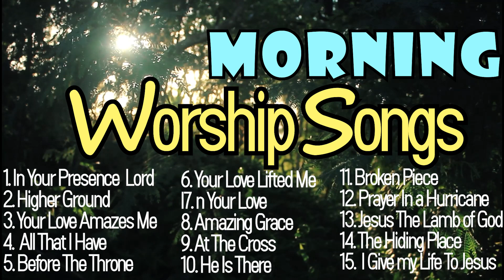Morning Worship Songs/ God Bless Your Day